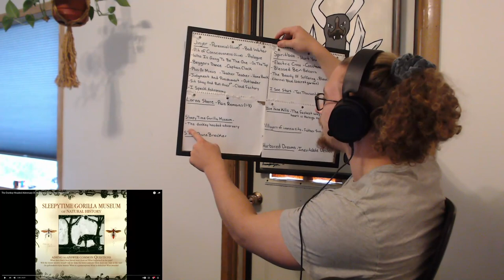METAL REACTION! Sleepytime Gorilla Museum - The Donkey Headed Adversary!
0:00 - Intro
2:58 - The Donkey Headed Adversary
15:05 - Outro

- Sleepytime Gorilla Museum - The Donkey Headed Adversary